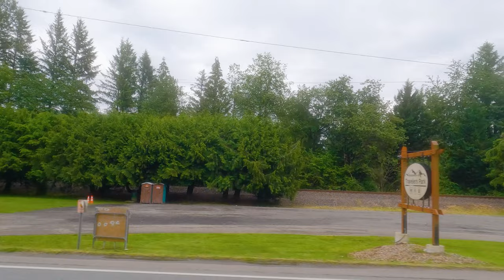8K Beautiful Roads of the USA - Scenic Landscapes of Washington State (Left Side View, Slow-mo)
Escape to the rolling hills of Washington's Palouse region and Columbia River Gorge with this hypnotic 8K scenic drive! Unlike other videos, this one offers a calming slow-motion view from the driver's left side. Witness Washington's most scenic roads unfold in stunning 8K detail, making you feel like you're truly behind the wheel on a relaxing summer road trip. Let the gentle sway of the hills, vibrant landscapes, and calming music wash away your stress. This isn't just a drive, it's a visual contemplative trip through the heart of American nature. So buckle up, hit play, and get ready to unwind.

Beneath those gentle curves lies a secret millions of years in the making. Cataclysmic volcanic eruptions, not rolling rivers, sculpted this land. Layers of rich, volcanic ash settled here, creating some of the most fertile soil on Earth. This unique geology is the reason the Palouse transforms throughout the seasons, bursting with vibrant greens in spring and then cloaking itself in a patchwork of golds, browns, and mauves come summer.

The Palouse region is primarily known for growing cereal grains and legumes. The Palouse boasts some of the richest wheat yields in the country, with winter and spring varieties being the most common. Lentils are a major player, making the Palouse the largest lentil producer in the US. Other legumes like chickpeas and peas are also grown in rotation with wheat. Canola and mustard can occasionally be spotted dotting the landscape, adding pops of yellow to the green and gold palette. These crops are strategically rotated to maintain soil health and minimize pest and disease issues.  This practice also contributes to the vibrant color variations seen throughout the seasons.

This video was filmed around June 18th on the way home from Oregon to Washington. Roman Khomlyak, our filmmaker, decided to plan his return route avoiding highways and simultaneously recording this video using a GoPro Hero 10 Black installed outside the interior of his car. Along the way, they drove through some of the most scenic roads in Washington state, admiring the Palouse fields, Columbia River George area, Eastern Washington, and even Leavenworth Village, a Bavarian-style village in Washington. Roman skillfully captured the impressive, scenic 8K driving video, focusing on the mesmerizing view to the left as the wheels turn and the scenery reveals itself. These images don't just depict a journey; they embody an immersive experience, inviting viewers to join the expedition from the comfort of their screens.

Video from: Palouse Region, Washington state, Columbia River Gorge area, Oregon state, USA
Video title: Exploring Columbia River Gorge Area, Scenic Roads Of Oregon State - June 18, 2022
Time of filming: June 18, 2022
Equipment used: GoPro Hero 10 Black
Video type: scenic drive video, Left Side Slow Motion version
Producer: Roman Khomlyak, Pro Art Inc
Cinematographer: Roman Khomlyak
Editor and colorist: Dmytro Rozhkov
Supervising editor: Anatolii Pylypenko